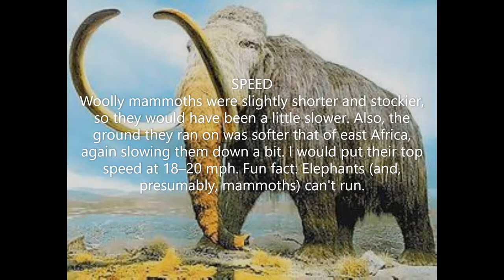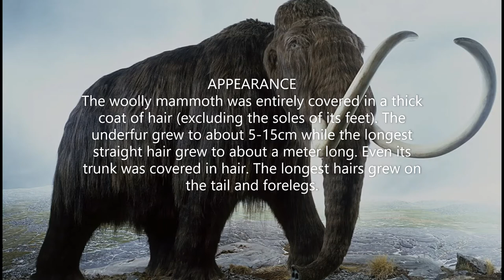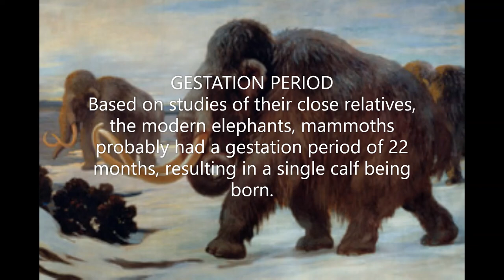MAMMOTH AMAZING FACTS | ANIMAL PLANET FACTS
Mammoth
Animal
A mammoth is any species of the extinct elephantid genus Mammuthus, one of the many genera that make up the order of trunked mammals called proboscideans. The various species of mammoth were commonly equipped with long, curved tusks and, in northern species, a covering of long hair. Wikipedia
Extinction status: Extinct Encyclopedia of Life
Family: Elephantidae
Genus: †Mammuthus; Brookes, 1828
Class: Mammalia
Order: Proboscidea
Phylum: Chordata
Height
They were roughly about the size of modern African elephants. A male woolly mammoth's shoulder height was 9 to 11 feet tall and weighed around 6 tons. Its cousin the Steppe mammoth (M. trogontherii) was perhaps the largest one in the family — growing up to 13 to 15 feet tall.

Weight
Male woolly mammoths were thought to reach shoulder heights of up to 3.5m – roughly the size of an African elephant – and to weigh up to six tonnes. The imperial mammoth weighed over 10 tonnes and the Songhua River Mammoth of northern China weighed up to 15 tonnes.

Habitat
Its habitat was the mammoth steppe, which stretched across northern Eurasia and North America. The woolly mammoth coexisted with early humans, who used its bones and tusks for making art, tools, and dwellings, and hunted the species for food.

Tusks
Mammoths have two sets of tusks. The first set, called the milk tusks, are very small and are present when mammoths are 6 months to one year old. The second set of tusks is permanent. Tusks have a thin enamel covering but they are mostly made of two materials: cementum and dentine.